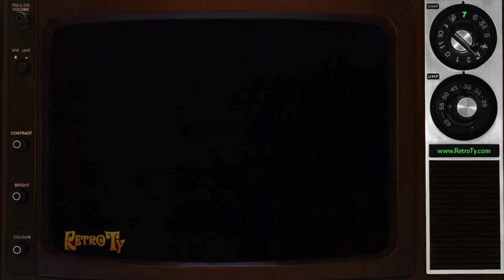1988 - CBC - Men's World Curling Sportsweekend promo